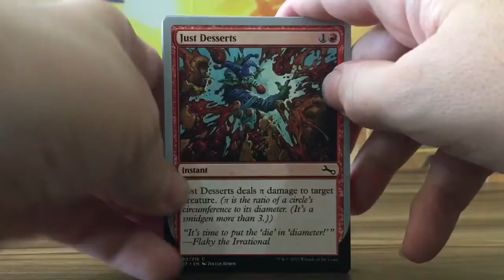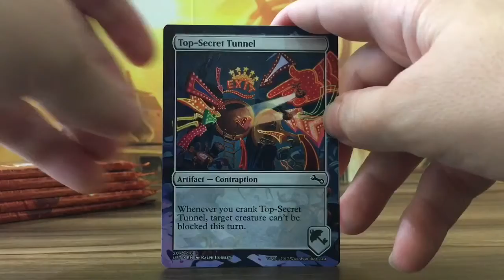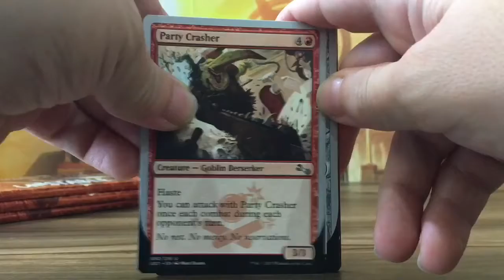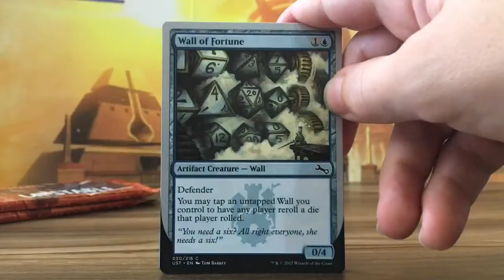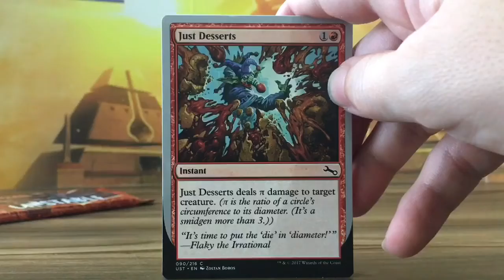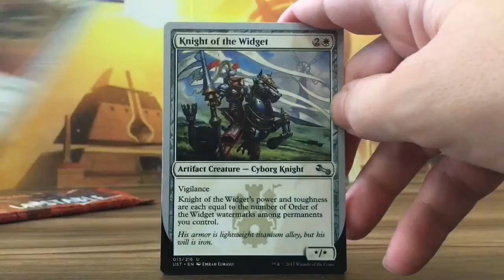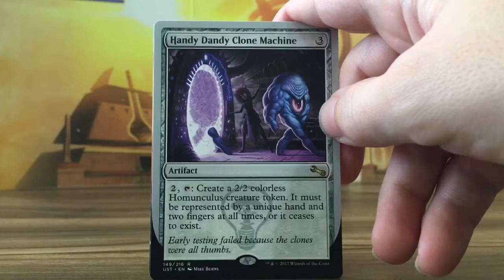Unstable Booster Box Opening Part 5 MTG Magic The Gathering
Pulled a FOIL Urza, Academy Headmaster!